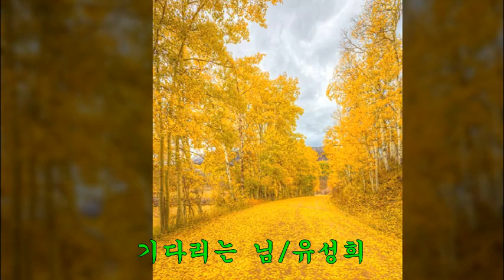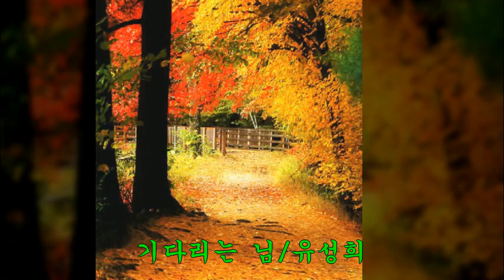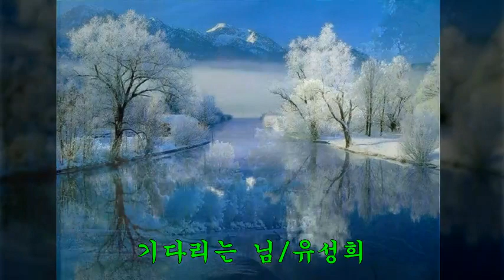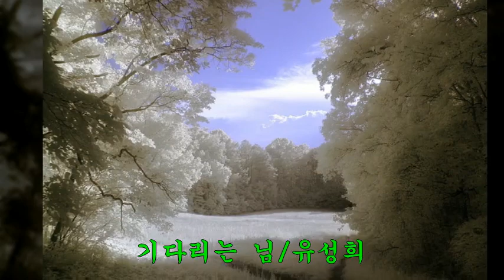기다리는 님(1966년) / 유성희 / 희귀곡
1.노래 : 기다리는 님
2.가수 : 유성희(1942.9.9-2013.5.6) 작곡가 나화랑 부인
3.작사 : 탁소연
4.작곡 : 나화랑